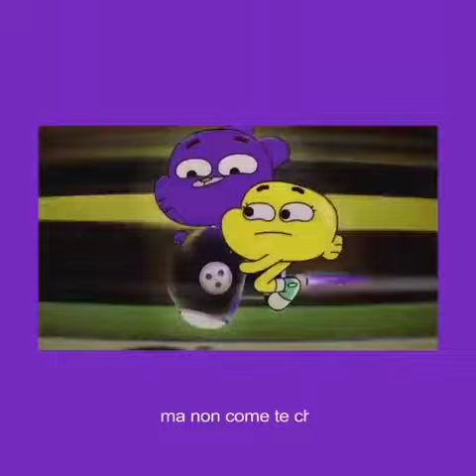tha Supreme - gumball (extended version) [remix]